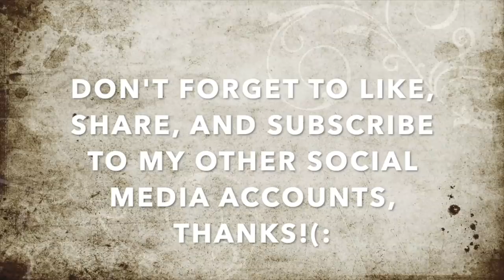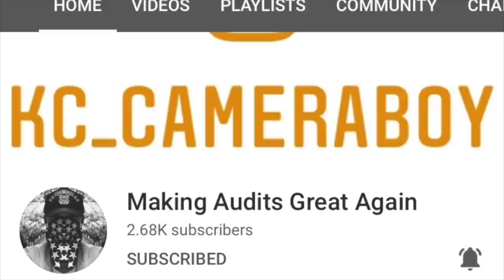"You Have No Legal Authorization To Be Filming Me Or My Customers" Says Karen Standing In Public